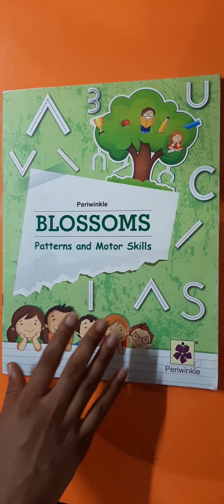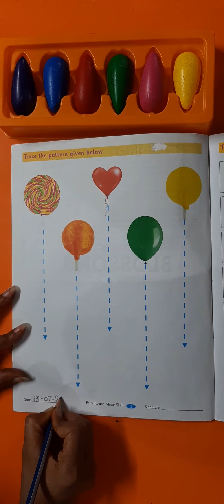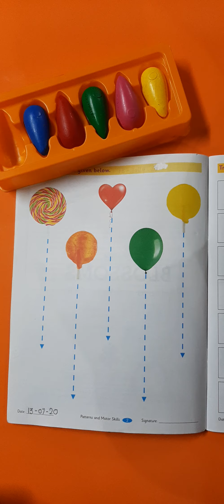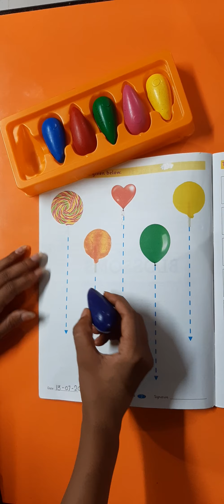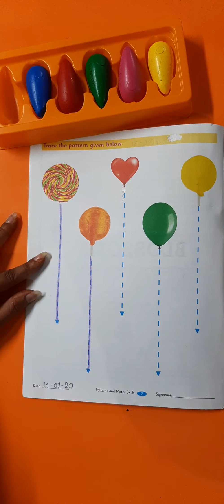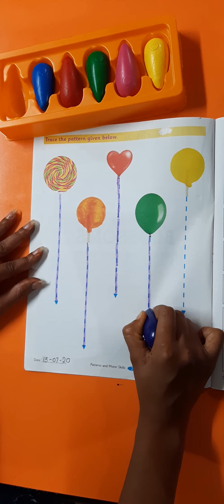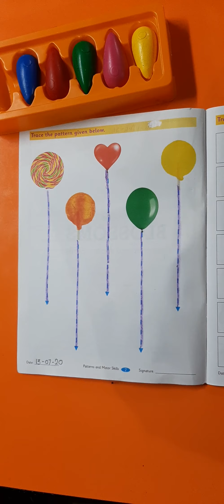Pattern 1 [Nursery]